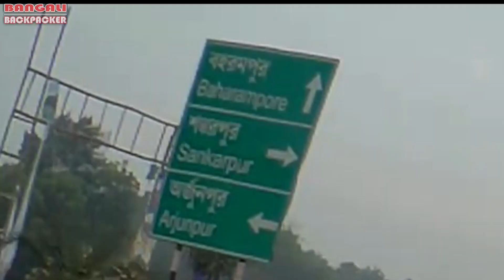KOLKATA to DOOARS, GORUMARA FOREST BIKE TOUR, DAY 6 7 & 8, DOOARS to KOLKATA, DOMINAR UG 2019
This is the last episode of our Kolkata to Dooars Journey Dated from 25th Decemeber 2019 to 2nd January 2020. Although this is the end of this trip but not the end of Bangali BackPacker's journey.

Finding no one else to accompany us, (Gourab & Ananya) we set off for Gorumara Forest amidst the chaos of NRC and CAA. Luckily we did not fall into any such trouble, but being new at Moto touring, things did not go as smoothly as expected, which you already know if you have watched the previous videos.

Gear:
Rynox Optimus M Tank Bag
Rynox Drystack Saddle Bag
Scoyco K 11 Knee + Elbow guards
LS2 FF302 Hyperion Helmet [ECE] (Gourab)
Studds Scorpion Helmet [DOT ISI] (Ananya)
Salomon Quest 4D 3 GTX boots (Gourab)
Quechua Forclaz 100 (Ananya)
Aspida Ares Full Gauntlet Gloves
SJCAM SJ6 Legend Action Cam